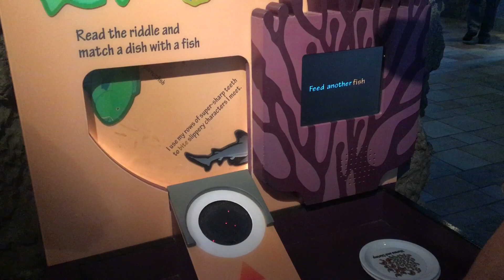IMG 7004 Monterrey bay aquarium